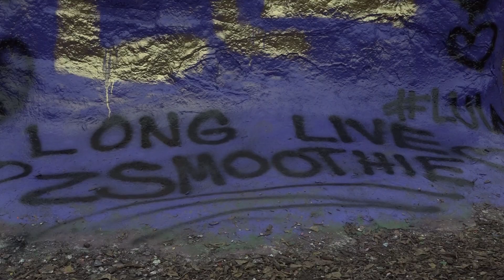The State of Dantonio: What Do Students Think?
Amidst the five game losing streak, Joe Freihofer takes a deeper dive into what students think on campus, as well as the announcement Mark Dantonio made Tuesday.